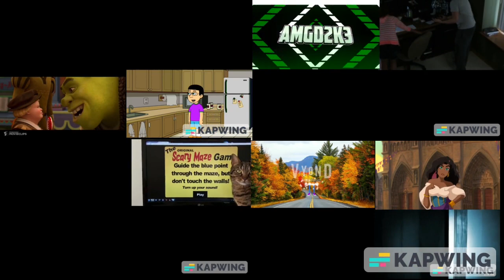Bam wham noise 16x 7